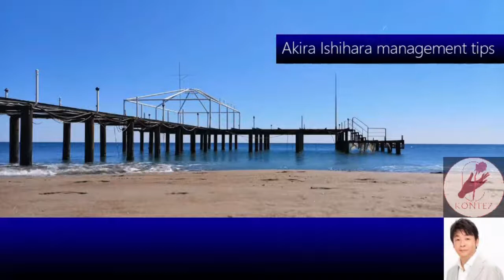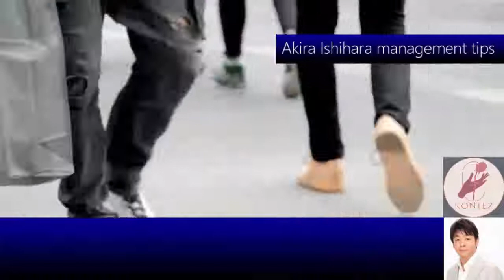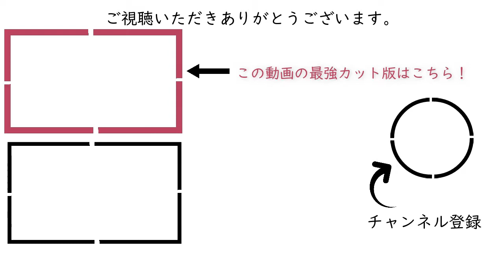539上質提案ライフスタイル系は稼げる（無印良品系）※ZOOM収録［石原明の経営のヒント+標準］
300年後の人が聴いてもためになるというコンセプトもあり普遍的な内容なので、今から聴き始めても遅くありません。

【作成】
539 "Business Opportunities in the Lifestyle Industry"
I run a site that introduces crafts, but the number of orders suddenly increased. Is this a chance?
In Japan, the timing is bad and it has not taken root, but when you look at the world, the lifestyle industry that enriches your life has taken root. The business of the person who asked the question seems to match this, so I think it's best to carefully nurture it without taking it too much as a business opportunity.